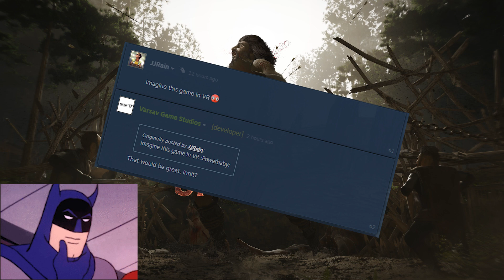Giants Uprising VR prototype trailer!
Playing as a Giant...IN A VR?! 🔥
Let us know what do you think about this prototype 💪🏼